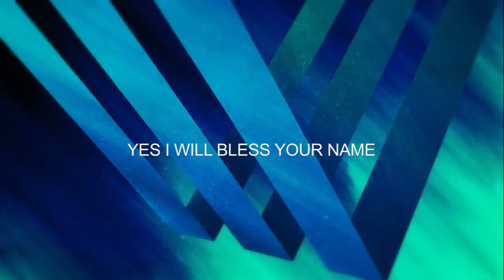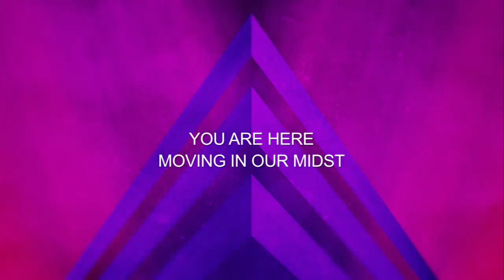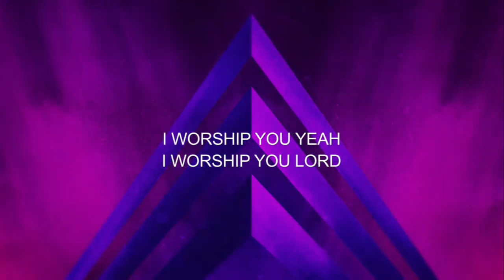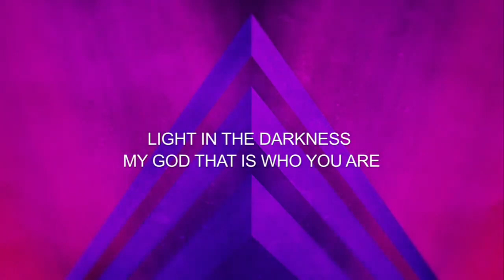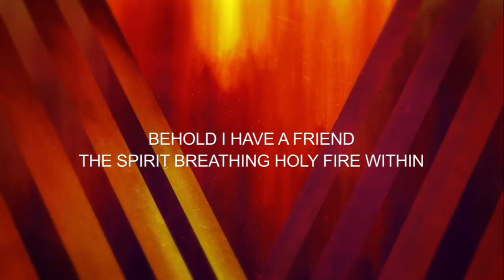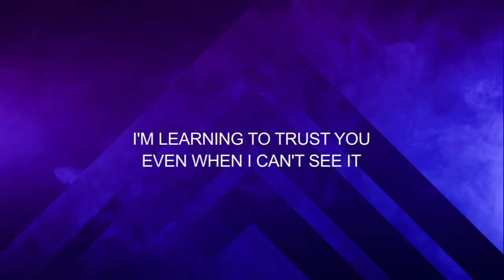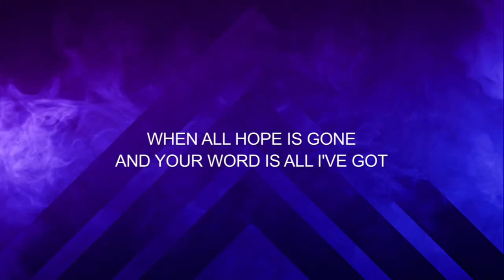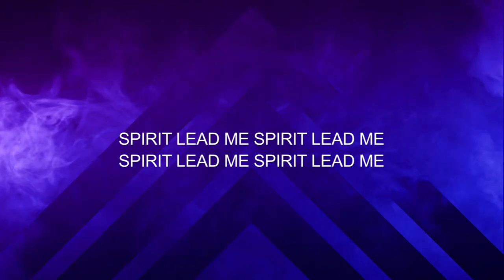Divide or Not to Divide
Fellowship For Our Soul
1 Corinthians 1:10